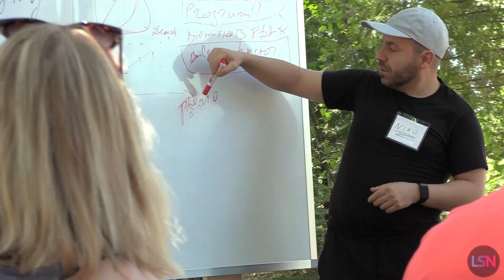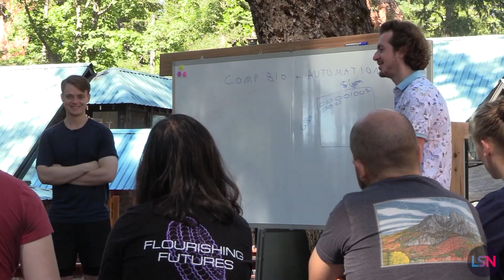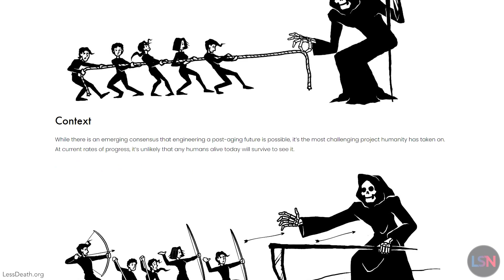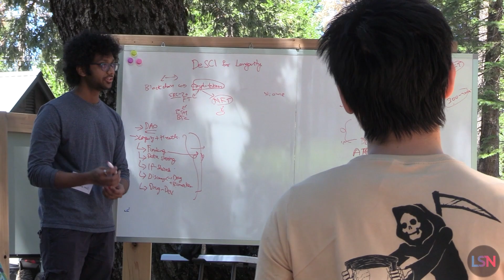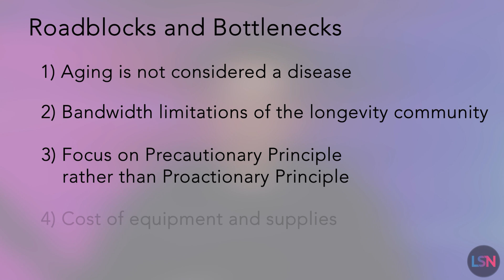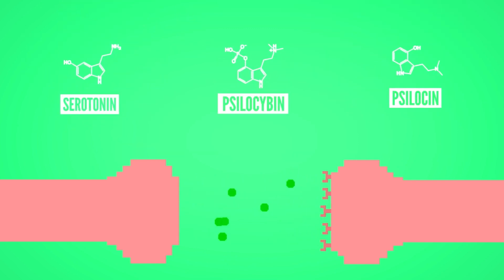Rejuvenation Roundup Podcast - August 2022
This episode of the Rejuvenation Roundup Podcast features our Rejuvenation Roundup, Ryan O'Shea's episode of Lifespan News exploring LessDeath's Longevity Summer Camp, a clip from a Life Noggin episode on how your brain reacts to magic mushrooms, and more!

0:00 Intro
0:39 Plasma Dilution Appears to Rejuvenate Humans (1)
2:28 Sauna Combined with Exercise Improves Cardiovascular Health (2)
4:56 Almost Half of Cancer Deaths Worldwide are Preventable (3)
7:27 Longevity Camp Advances Death Defeating Ideas (4, Lifespan News)
12:50 What Happens to Your Brain on Magic Mushrooms? (5, Life Noggin)
16:03 News Nuggets